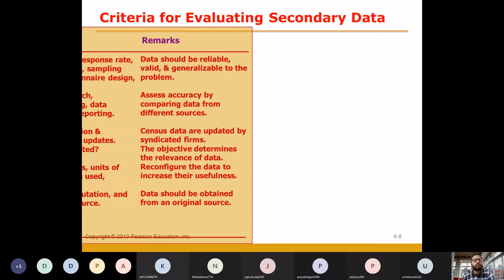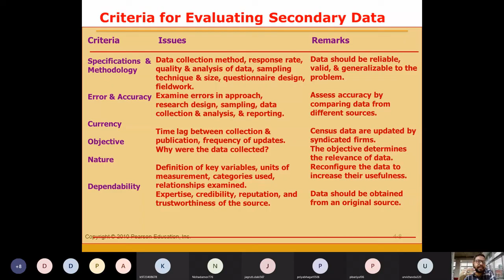Criteria for Evaluating Secondary Data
Criteria for Evaluating Secondary Data | Introduction of Marketing Research | Marketing Research Content of Unit No 1 | Definition and Meaning of Marketing Research | Definition of Marketing Research given by American Marketing Association | Definition of Marketing Research given by Naresh Malhotra | A Classification of Marketing Research | Types of Marketing Research | The Marketing Research Process | Role of MR in Marketing Decision Making | Scope of Marketing Research | Application of Marketing Research | Role of MR in Marketing Information System | Difference between Marketing Research Vs. Marketing Information System | A Classification of Research Design | Types of Research Design | Exploratory Research | Focus Group | Descriptive Research | Questionnaire | Causal Research | Pre-test post-test Analysis | Content of Unit No 2 | Meaning of Primary Data | Meaning of  Secondary Data | Meaning of Primary Vs. Secondary Data| Comparison of Primary and Secondary Data | Advantages and Disadvantages of Secondary Data | Use of Secondary Data | Criteria for Evaluating Secondary Data | Types of Secondary Data | Classification of Secondary Data | Sources of Secondary Data | Internal Sources of Secondary Data | Ready to use data | External Sources of Secondary Data | Published Data | Computerized Database | Syndicated Services | Household data | Industrial data | Scaling Teaching | Comparative Vs. Noncompetitive Scaling Techniques | Continues rating scale | Itemize rating scale | Likert Scale | Semantic Differential Scale | Staple Scale | Questionnaire Drafting | Questionnaire Drafting Process | Questionnaire Designing